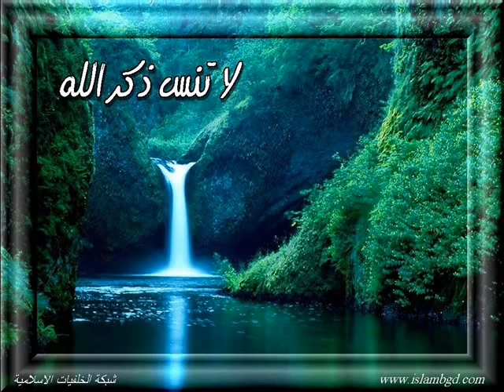الخوف من الله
يقول الشيطان سوف أكل الطفل

لا تنسى ذكر الله     سبحان الله لاتنسى ذكر الله لاتنسى ذكر الله